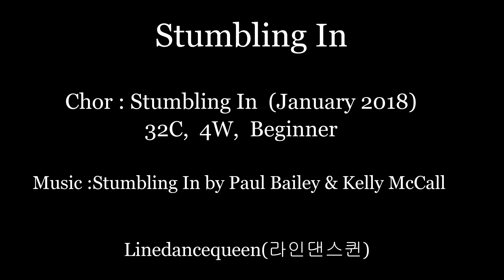Stumbling In Line Dance (Tina Argyle) Beginner Demo & Count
Choreographer: Tina Argyle -January 2018